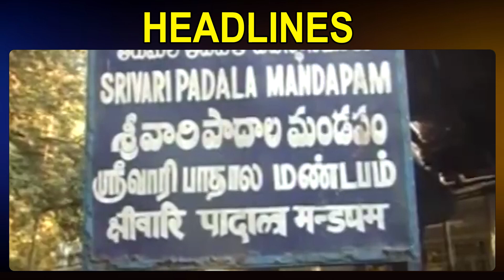9:00AM Bullet News | Breakings | MORNING BULLETIN | AP & Telangana | 26-08-2024 | 108Tv Telugu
9:00AM Bullet News | Breakings | MORNING BULLETIN | AP & Telangana | 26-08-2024 | 108Tv Telugu

108TV Telugu Live is a 24/7 news channel in Andhra Pradesh and Telangana.

108 TV Provides Minute To Minute Updates On Telangana Polls, Telangana Elections Campaigns, Political Parties Manifesto's. We Deliver You Latest Updates On Election Updates And Public Talks About Leaders Around The State. Follow Our  Channel To Stay Updated On Public Talks, Election Survey's And Telangana Election Updates